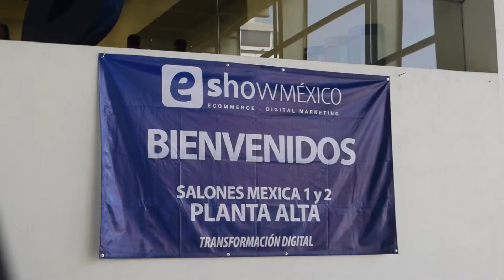eShow México 2019 By Revista NEO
Así se vivió el eShow México 2019.
Durante dos días, más de cuatro mil personas asistieron a este evento de transformación digital y temas relevantes al comercio en el entorno online.